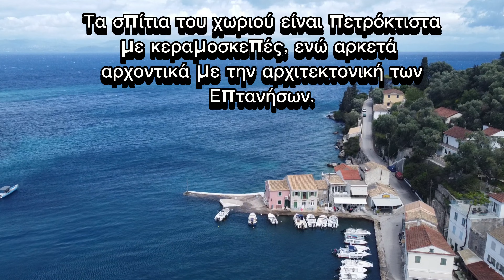Λογγός Παξοί από ψηλά - Loggos Paxoi from above - Drone 4K Video May 2024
☆ Ο Λογγός είναι παραθαλάσσιος οικισμός στους Παξούς. Βρίσκεται προς το βόρειο τμήμα του νησιού, στις ανατολικές ακτές του και σε υψόμετρο 15 μέτρα. Απέχει περίπου 7 χλμ. βορειοδυτικά από τον Γάιο, την πρωτεύουσα του νησιού. Είναι κτισμένος στο μυχό κόλπου, σε περιοχή κατάφυτη από ελαιώνες και πεύκα και διαθέτει μικρό αλιευτικό λιμάνι. Τα σπίτια του χωριού να είναι πετρόκτιστα με κεραμοσκεπές, αρκετά από αυτά αρχοντικά με την αρχιτεκτονική των Επτανήσων. Γύρω από το λιμανάκι υπάρχουν καφετέριες, ψαροταβέρνες, μίνι μάρκετ καθώς και ενοικιαζόμενα δωμάτια.
Αξιοθέατο του χωριού αποτελεί η εκκλησία της Ζωοδόχου Πηγής με τις εντυπωσιακές τοιχογραφίες της ενώ τοπόσημο θεωρείται το εργοστάσιο του Ανεμογιάννη (παλιό εγκαταλειμμένο σαπωνοποιείο) στη βορειοδυτική πλευρά του. Βορειοανατολικά πίσω από κατάφυτο λόφο είναι η παραλία του Λεβρεχιού και τα Μαρμάρια.☆

☆ Loggos is a coastal settlement in Paxi. It is located towards the northern part of the island, on its eastern shores and at an altitude of 15 meters. It is about 7 km northwest of Gaios, the capital of the island. It is built in the Myxo gulf, in an area overgrown with olive groves and pine trees and has a small fishing port. The houses of the village should be stone-built with tiled roofs, several of them mansions with the architecture of the Ionian Islands. Around the port there are cafes, fish taverns, mini markets as well as rooms for rent. An attraction of the village is the church of Zoodochos Pigi with its impressive frescoes, while the Anemoyiannis factory (an old abandoned soap factory) on its northwest side is considered a landmark. Northeast behind a verdant hill is the beach of Levrechio and Marmaria.☆